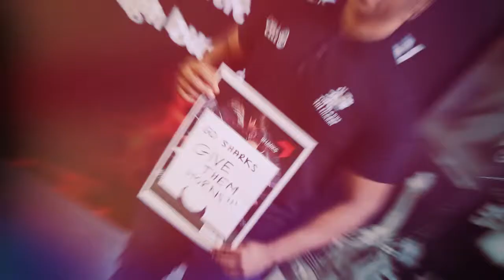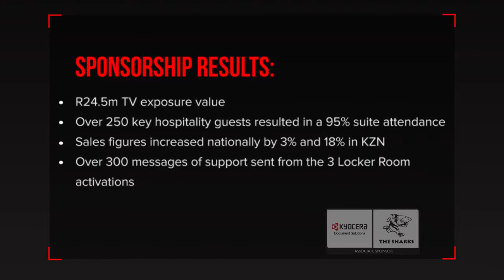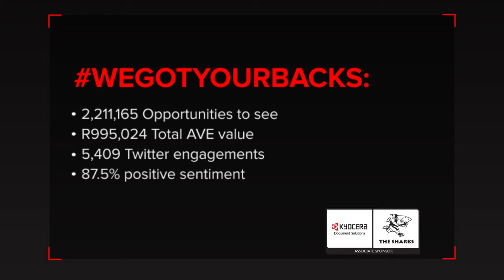Kyocera Sharks Sponsorship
As Kyocera’s full service sponsorship agency, our role is to primarily leverage their partership with the Cell C Sharks. Our role includes full strategy development, conceptualising of creative activation elements and the execution of their social media.